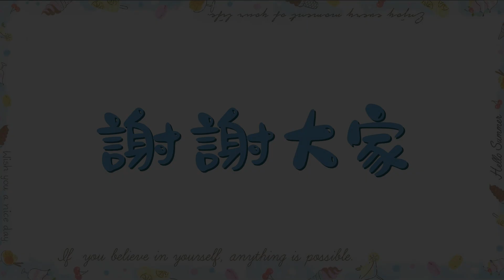2024年慈林兒童音樂營成果展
音樂老師/阮秀慈
聲樂老師/阮文池

表演曲目如下：
(一)巴洛克歌劇詠嘆調 （義大利語）
Handel: Lascia ch’io pianga
韓德爾： 讓我哭泣吧

(二) 巴赫聖詠（德文）
 Bach: Jesus bleibet meine Freude
巴赫：耶穌，世人仰望的喜悅

（三）英格蘭民謠
William Chatterton Dix：What Child Is This
威廉·崔特頓·迪克：奇妙嬰孩

（四）法語童謠
Rameau: Frère Jacques ( Canon)
拉摩：賈克修士 (卡農形式）

（五）台語童謠
郭芝苑：風箏、凸鼠、雷公歹聲嗽、秀才騎馬